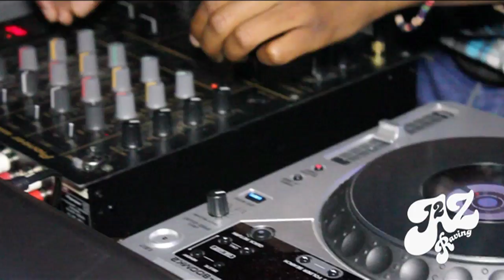A2Z Raving: Onto a next 1